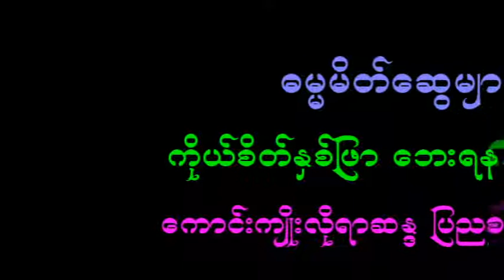Improvement and decrease ကြီးပွားခြင်းနှင့် ဆုတ်ယုတ်ခြင်း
တရားနာရသည့်အကျိုး
၁။ မကြားဖူးသော တရားစကားကို ကြားရနာခြင်း၊
၂။ ကြားဖူးပြီးသည်များကို ရှင်းရှင်းလင်းလင်း သိမြင်ခြင်း၊
၃။ယုံမှားသံသယကို ပယ်ဖျောက်နိုင်ခြင်း၊
၄။အယူဖြောင့်မှန်စေခြင်း၊
၅။စိတ်ကို ကြည်လင်စေခြင်း စသည့်အကျိုတရားများရရှိနိုင်ပါသည်။

သဗ္ဗဒါနံ ဓမ္မဒါနံ ဇိနာတိ။ အလှူအားလုံးတို့တွင် တရားအလှူသည် အြတ်ဆုံးဖြစ်၏။
ဓမ္မော ဟဝေ ရက္ခတိ ဓမ္မစာရိံ။ တရားကျင့်သောသူကို (တရားနာသူ၊ ဖြန့်ဝေသူကို) တရားက ပြန်လည်စောင့်ရှောက်၏။

ဓမ္မမိတ်ဆွေများအားလုံး ကိုယ်စိတ်နှစ်ဖြာ ဘေးရန်ကွာလျက် ကောင်းကျိုးလိုရာဆန္ဒ ပြည့်ဝကြပါစေ။

My dear Dhamma friends, all videos from this channel are free. You can use all.

May the noble triple gem bless and protect all of you!
May you be free from all kinds of suffering!
May you be happy the whole life!
May you be well!
May you be peaceful and at ease!
May you be filled with loving kindness and compassion for all beings!